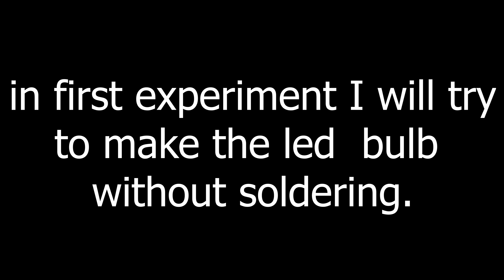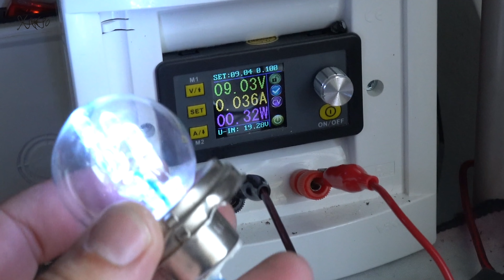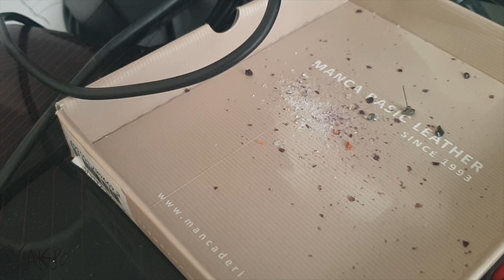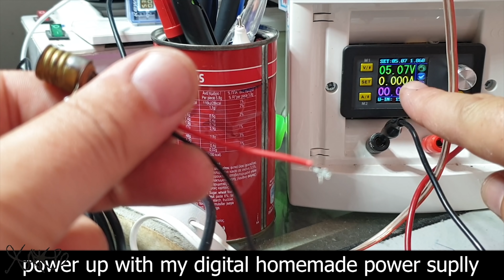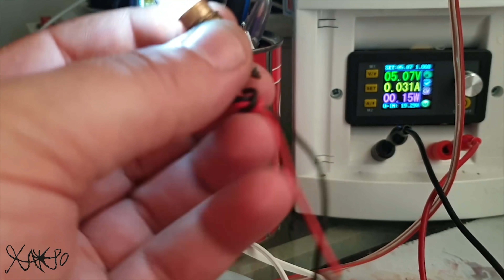Do Not Throw Away Old Car Bulbs - Reuse Them again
Easy way to convert old and dead incandescent bulbs into led.
In first try I make the led bulb without soldering.
Second project is converting mini 3v bulb into led but for this
one I am using 2 leds white and yellow,together makes 5v,so you can easy power up by any usb adapter.